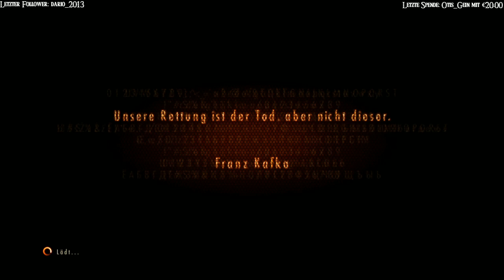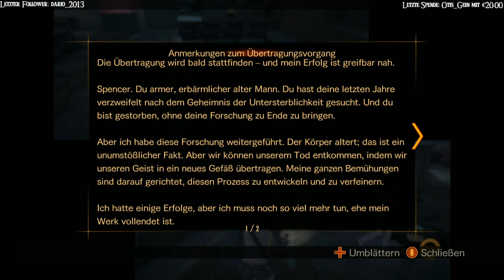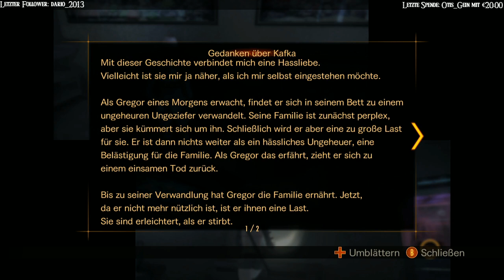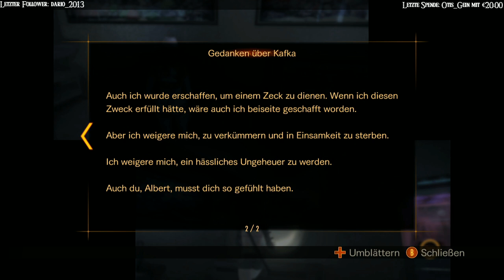Resident Evil: Revelations 2 [#07] [Episode 4] | Koop mit Sharx | Metasmiths [GER/Xbox One]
Sharx und ich wagen uns kooperativ an Resident Evil: Revelations 2.
Das Spiel ist ein Survival-Horror-Game und in episodische Kapitel aufgeteilt.
Claire Redfield und Moira Burton arbeiten für die Anti-Bioterrorismus-Organisation Terra Save. Nach einem Zwischenfall beim Einstand von Moira landen beide in einer dunklen verlassenen Vollzugsanstalt.
Jetzt gilt es herauszufinden wo wir sind, wie wir dahin gekommen sind und wie wir wieder entkommen.
Beide Charaktere tragen spezielle Armbänder, welche anzeigen wie hoch der gegenwärtige Angstzustand ist. Zusätzlich müssen wir im Kampf zusammenarbeiten um die Gegner zu überwältigen.